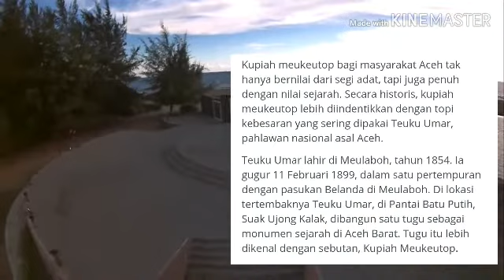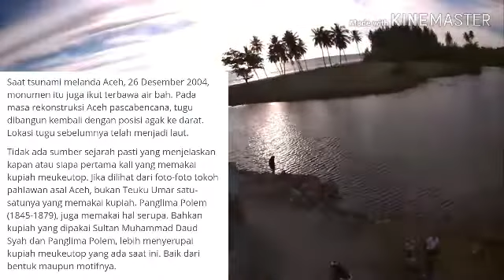Indah nya pemandangan kupiah Teuku Umar yg sekarang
Kupiah Teuku Umar setelah tsunami